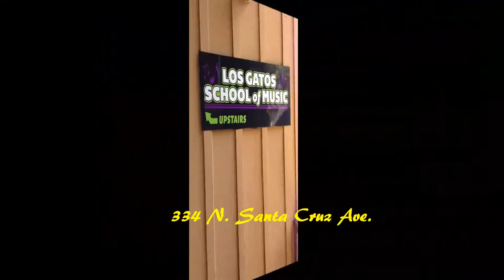Where is The Los Gatos School of Music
When trying to find The Los Gatos School of Music the address can seem deceiving. Here is footage of how to get there.